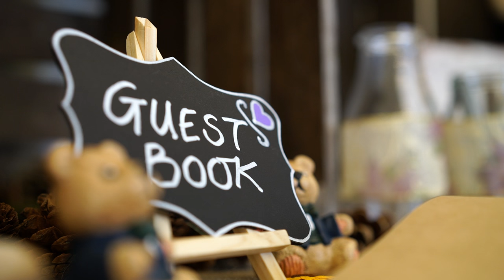Clevedon Hall - Wedding Venue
Clevedon Hall is a Wedding Venue in North Somerset just outside Bristol. We pride ourselves in offering a luxury and bespoke experience to our clients.

Wedding Venue Bristol
Wedding Venues Bristol